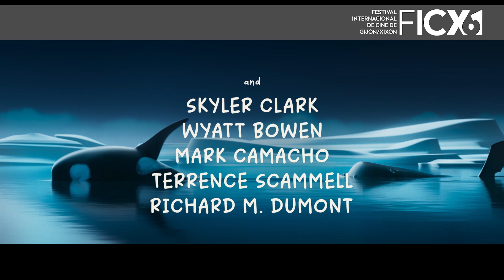61FICX | Tráiler | Katak, la pequeña ballena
Katak, la pequeña ballena de Christine Dallaire-Dupont y Nicola Lemay
Enfants Terribles